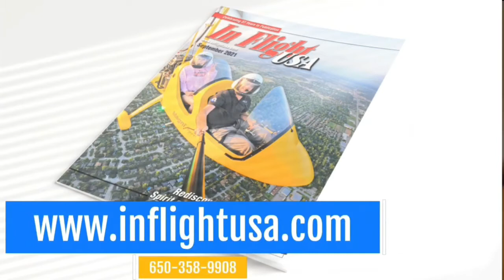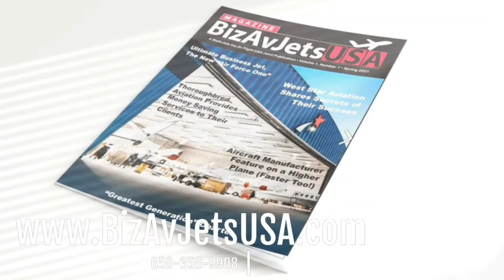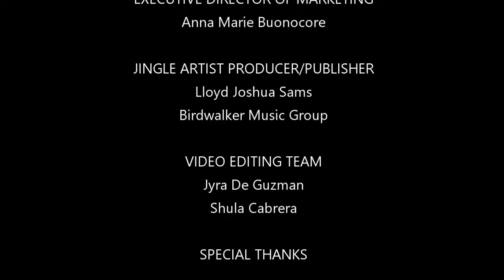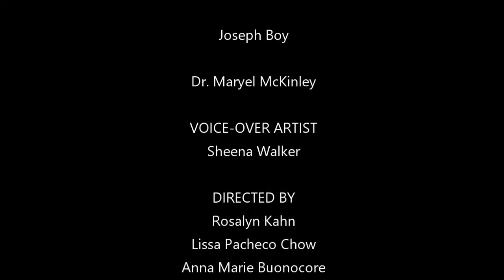Living a Dream --Flying a Gyrocopter, becoming crowned as Ms. West Coast, and helping Ukraine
Episode #12
Denise Valdivia
Being crowned as Ms West Coast and Ms Congeniality in Women of Achievement defies all odd with a late entry: a true example of living your best life

Mike Trudell
Fulfilling a dream to ride in a Gyrocopter

Nadia Kaspersky
Helping raise funds and gather emergency supplies for the Yukraine.

Meet Denise Valdivia becomes a beauty queen with a lady entry into the Women of Achievement and walks away as Ms. West Coast and Ms Congeniality.

A true example of living your best life.

She works three jobs fulfilling a passion to help victims of domestic violence get started all over.

She has the biggest heart  and a true example of a queen.

You can follow her on all social media at Denise Valdivia
Meet Mike Trudell at Orbic Helicopters

What an exciting🌟 adventure🙌 to ride in the Italian Magni Gyro at Orbic Helicopters in Camarillo.

This two-seater is a combination of a Gyro plane and a helicopter. We flew at 2,000 feet. It was a smooth ride and my fears vanished as I suddenly became pilot in command with the instructor Mike Trudell.

I learned that we could go much closer to the ground than any other flying object. We even got to see the Golden Ca Poppies. We flew out to Pt Hueneme and appreciated seeing Ventura, Oxnard and Camarillo.

Mike Trudell is an instructor and private pilot taking high profile clients to places most people would drive. He has flown all over the country.

Also featured in this episode: Nadia Kaspersky

Nadia Kaspersky grew up in America but has many friends and family members back in Ukraine. She says one outcome to this hardship is that the world 🌏is now beginning to understand the increasing tension and threat the Ukraine citizens have seen for years.

She works in a kitchen helping to make varenyky  which is a pastry that is filled with potatoes and cooked in boiling water. It is served with grilled onions and sour cream. Every culture has a similar item some may call it knish.

The Ukranian Church is also asking the public for medical supplies, clothing, and toiletries.

Ukrainian Orthodox church which is located at 4051 Melrose Ave between LA City College and Virgil Avenue.

Kitchen is always seeking volunteers. Visit St-voldymyr.com or you   can also visit Stand with Ukraine La Facebook page.

Living Your Best Life runs Tues 11am - 1130am on Chow Entertainment
with Rosalyn Kahn.

Rosalyn Kahn  at Chow Entertainment always finds the most interesting guest.